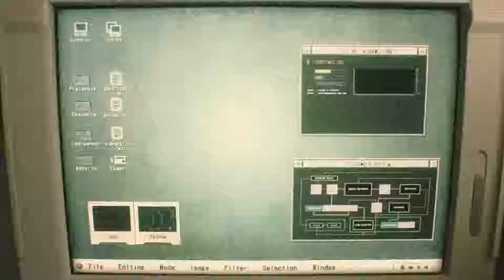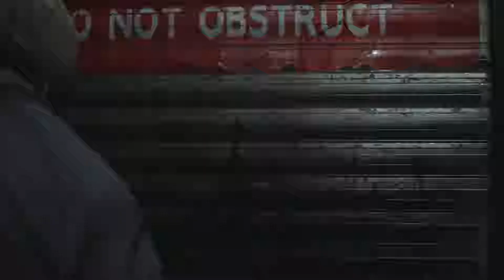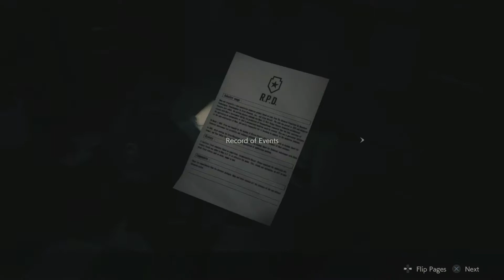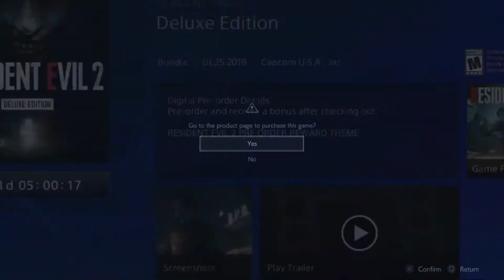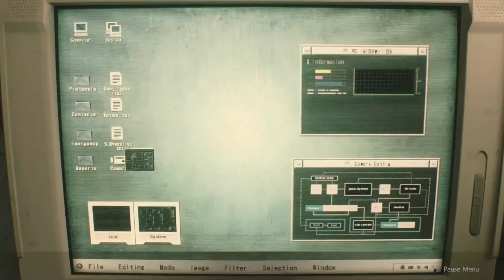Resident Evil 2 Demo - Game Commentary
Paul and Tessa sit down to witness this beauty, I'm saying beauty because CAPCOM did Resident Evil 2 right. Available in 2 weeks from today (January 11th), releasing January 25th.

Paul played at a fast pace, hardly exploring due to only being allowed 30 minutes of gameplay. So sry for not picking up the Shotgun, and backpacks to show how to get more Inventory Slots. I only know that from watching other YouTubers while this video was being made and uploading.

I can't wait for January 25th. Demo is ONLY Available till January 31.

KEEP UP WITH THE PODCAST